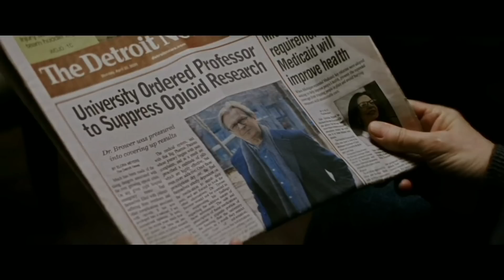Crisis Movie Explained In Hindi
Avi anime explainer,
Movies explained in hindi,
Crisis movie,
Crisis review,
Crisis explained in hindi,
Crisis,
Crisis movie explained,
Crisis movie in hindi,